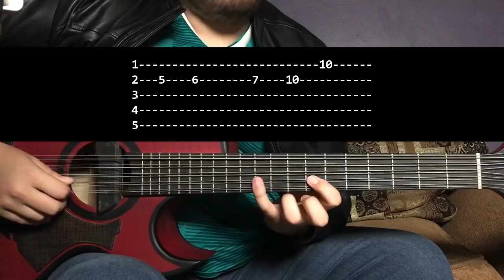Cabr0n y Vago - Bajo Quinto - Tutorial (TABS)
Hola Soy El Magallanes
Me gustó esta canción y pues bueno aquí tienen el tutorial con sus respectivos adornitos